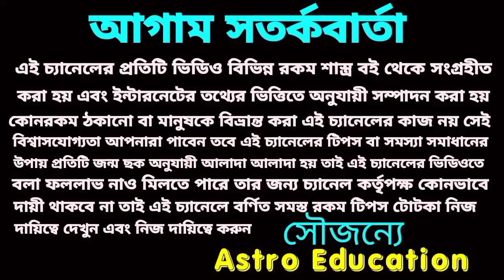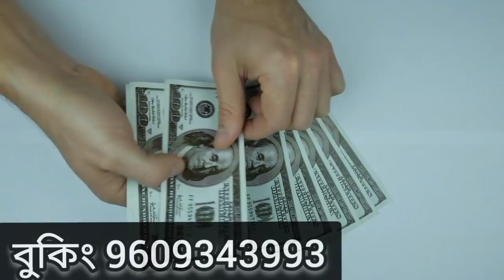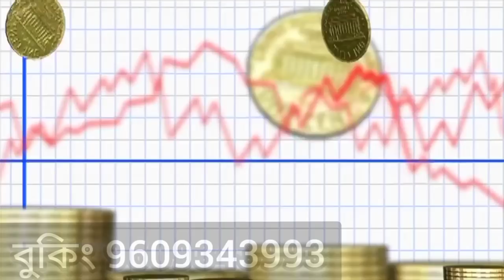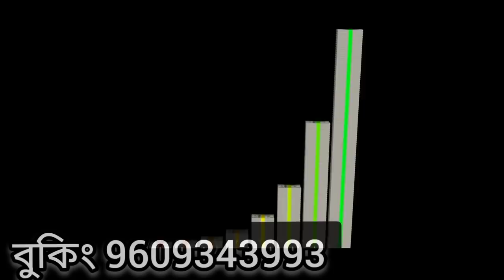এই 5 টি রাশির মা লক্ষ্মীর আশীর্বাদে লটারি প্রাপ্তি হতে চলেছে!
মা লক্ষ্মী কৃপায় লক্ষ্মী লাভ হতে চলেছে এই 5 রাশির!